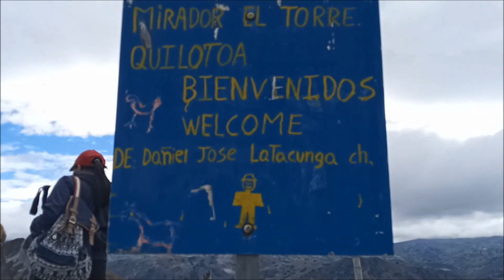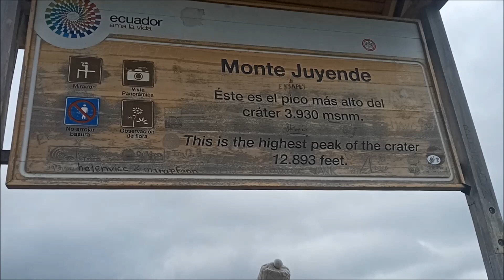Circunvalación a laguna volcán Quilotoa 12 Km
Una ruta espectacular, ideal para los que practican trekking y senderismo, te invito a conocerla y disfrutar de ella, en estos 18 minutos de vídeo.